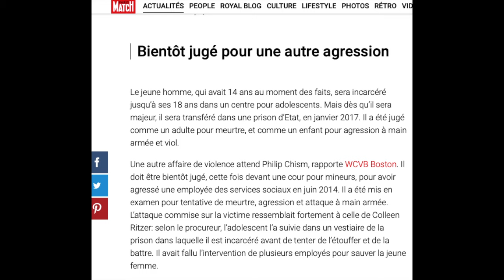TUÉE DANS LES TOILETTES DU LYCÉE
Le 23 Octobre 2013, les proches de Colleen Ritzer, une professeure de mathématiques âgée de 24 ans donnent l’alerte : ils n’ont aucune nouvelles de la jeune femme, elle n’est pas rentrée chez elle et elle ne répond plus à son téléphone portable. Les enquêteurs vont alors se rendre dans son lycée situé à Danvers dans le Massachussetts aux États unis… et vont découvrir des traces de sang dans les toilettes du deuxième étage… Un peu Plus tard, son corps à demi nu sera retrouvé dans une forêt pas très loin du lycée… Colleen a vécu un véritable calvaire puisqu’elle a été violé, étouffé et poignardé à 16 reprises … qui a fait ça ? une amie ? Un ex copain ? Un inconnu ? quelqu’un du lycée ? Un professeur ? Un collègue ? ou un élève ? Encore une fois c’est grâce à la vidéosurveillance que ce terrible meurtre va être résolu …

Merci à Diane pour sa voix.

Le contenu peut-être sensible pour certaines personnes. En racontant et détaillant les faits, Il ne s'agit pas de faire "du sensationnel" sur des histoires criminelles mais de tout simplement exposer les faits tels qu'ils ont existé. C'est une manière aussi de ne pas oublier les victimes et les coupables.

Dans les commentaires, SVP Soyez respectueux dans vos paroles, nous parlons de véritables personnes.